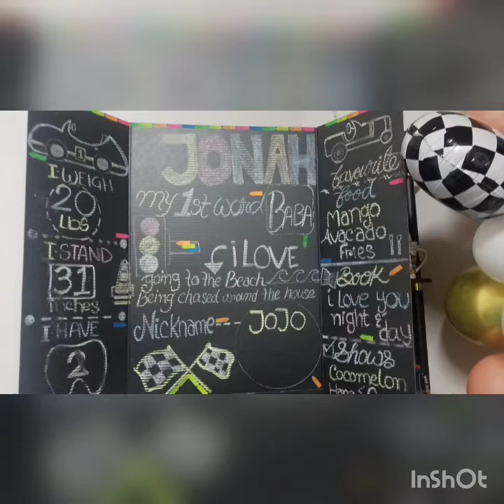jonah birthday party( photographer jolly)09.11.2020